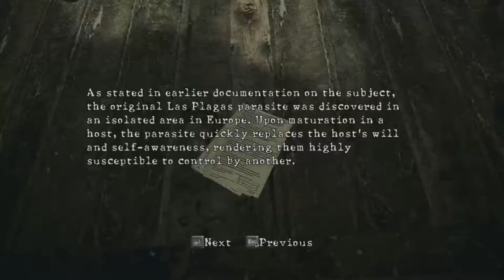RE5 || Special Longer episode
Was pretty sick the other day so instead of uploading I ended up sleeping for 12+ hours. Instead of just one short video I thought I'd put up two episodes in one. Thanks for the support guys. :D